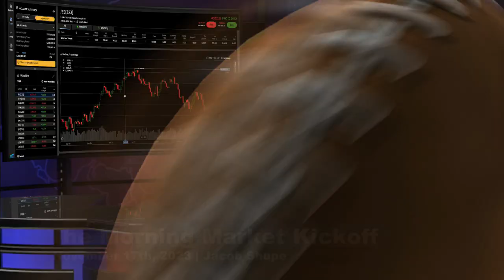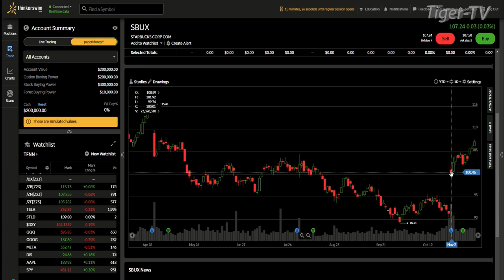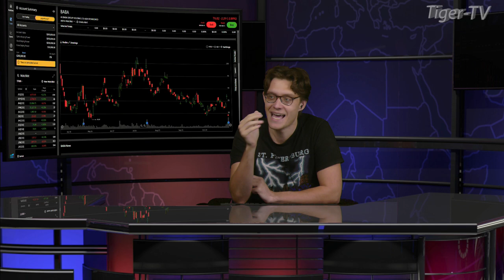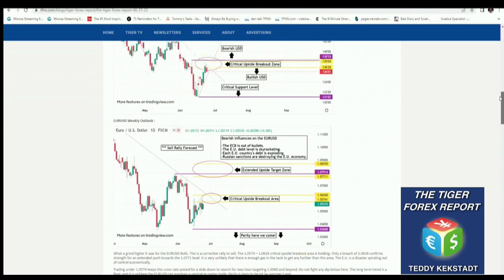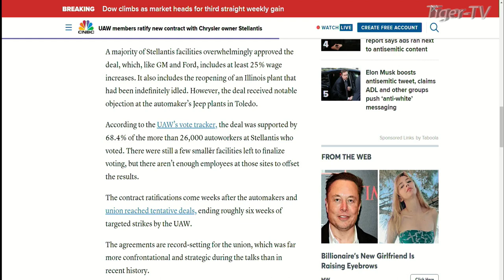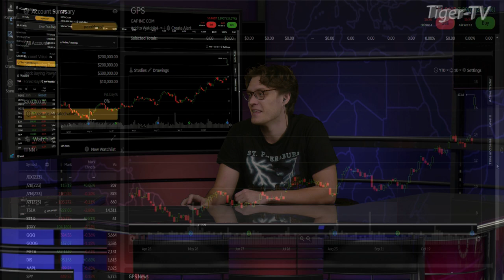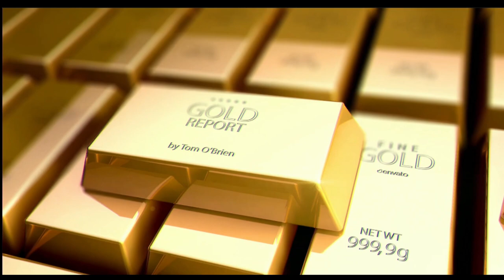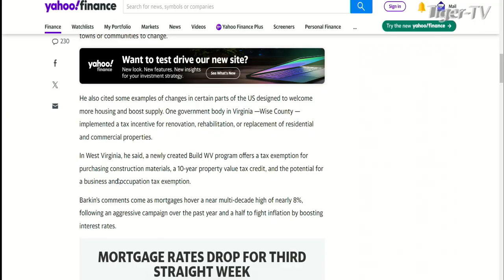November 17th The Morning Market Kickoff with Jacob Shupe on TFNN - 2023